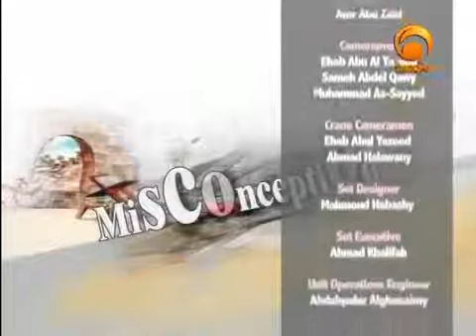Misconceptions (6) Groups Sects in Islam Yusuf Estes